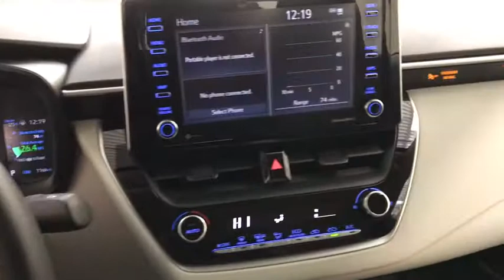2021 Toyota Corolla Des Plaines, Elmhurst, Schaumburg, Chicago, Naperville, IL TP6434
Classic Silver Metallic Used 2021 Toyota Corolla available in Des Plaines, Illinois at Bredemann Toyota. Servicing the Elmhurst, Schaumburg, Chicago, Naperville, IL area.
2021 Toyota Corolla LE CVT FWD - Stock#: TP6434 - VIN#: 5YFEPMAE8MP163526

Bredemann Toyota
1301 W Dempster St

Yes it really has only 1152 miles !! Come in and take a test drive in this dealer driven Corolla LE. It's even Toyota Factory Certified and includes a 100,000 mile warranty !! Why buy new when you can buy a low mile beauty like this and save thousands !! You will soon find out why the best new cars make the best used cars !!Clean CARFAX. CARFAX One-Owner. Certified.